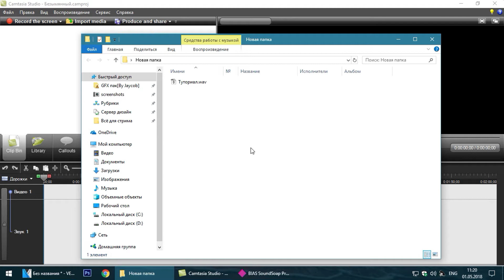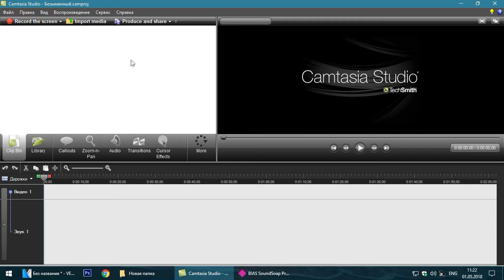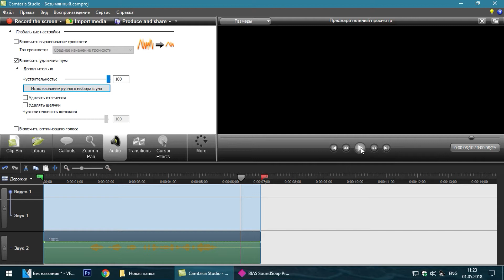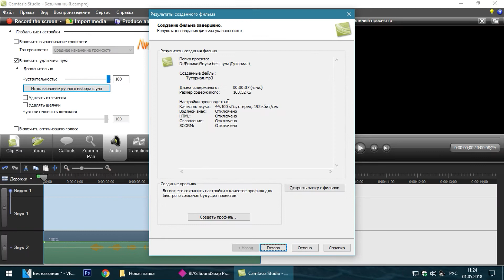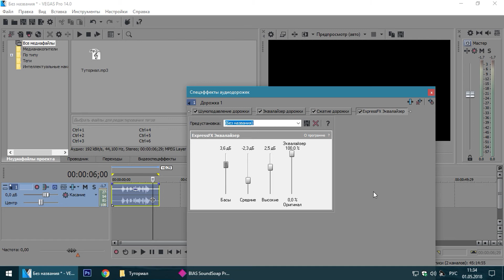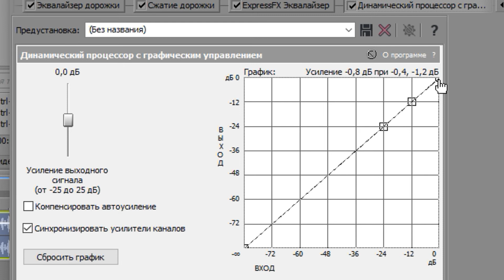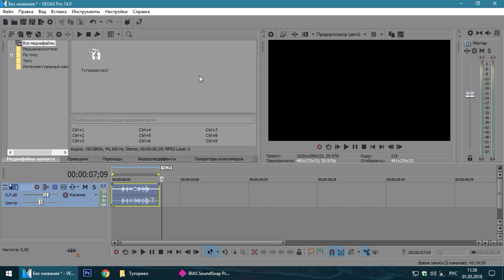🎤 ОБРАБОТКА ЗВУКА ДЛЯ ПЛОХОГО МИКРОФОНА || САМЫЙ ЛЁГКИЙ СПОСОБ ЗВУКООБРАБОТКИ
⚡ Сегодняшний туториал посвящён обработке звука. Это очень важная деталь, если вам не наплевать на ваш контент. И я расскажу, как можно улучшить звук из микрофона, на который вы записываете вашу речь 😊